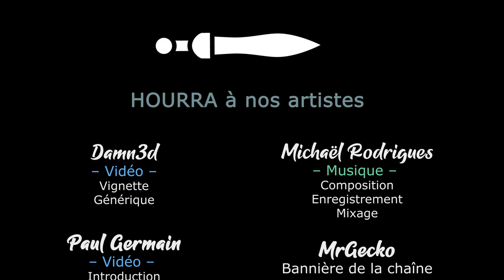Guild of Dungeoneering Ultimate Edition Ep01 [FR][Akatsuki] La guilde des gladiateurs - Découverte